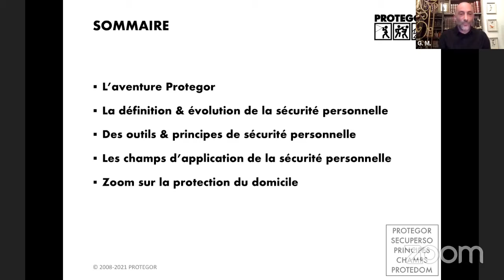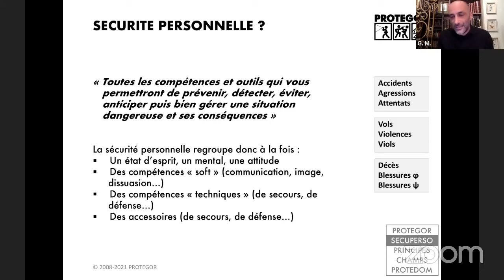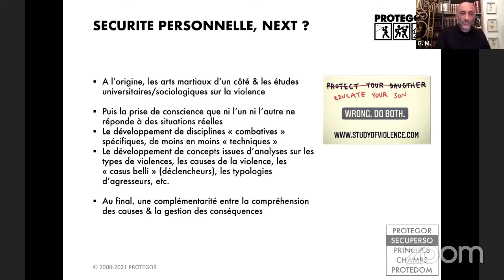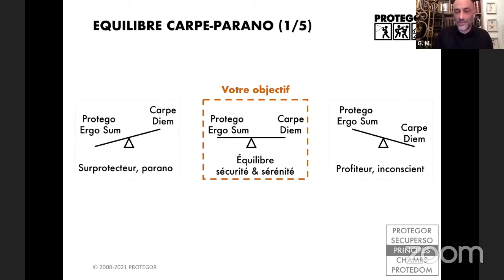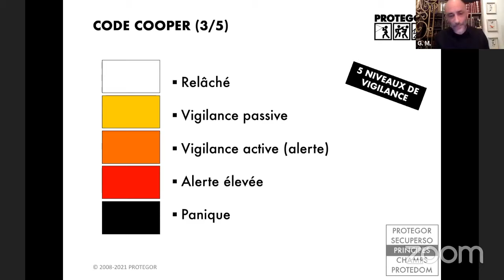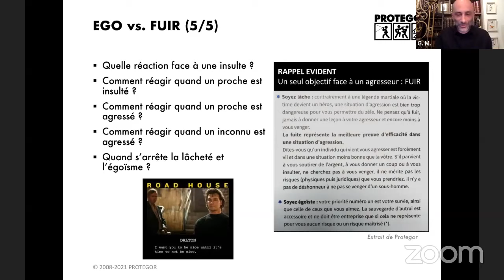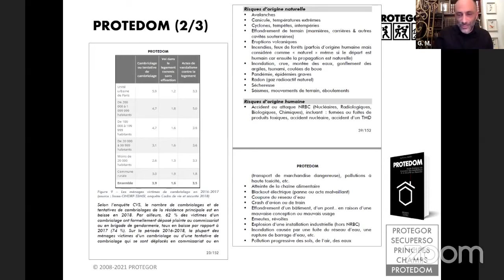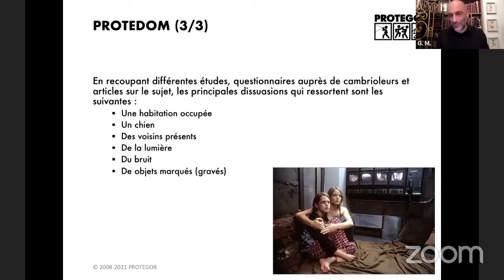Sécurité personnelle : comprendre la violence pour la réduire - Live avec Guillaume Morel / Protegor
Guillaume Morel a travaillé pendant plus de 20 ans en tant que consultant dans le secteur des médias (presse, édition, télévision, cinéma). Depuis très jeune passionné par les arts martiaux, il a obtenu sa ceinture noire de Karaté à 16 ans, et a aussi pratiqué le Taekwondo, le Pankido, le Systema, le Silat... s'orientant ainsi progressivement vers des méthodes de self-défense. Il est aussi secouriste et tireur sportif. Auteur de plusieurs ouvrages d'arts martiaux depuis 2001, reporter pour plusieurs magazines d'arts martiaux & de sécurité, il a publié le guide PROTEGOR en 2008, devenu best-seller des manuels de self-défense. Ce livre a boosté le développement de la partie "prévention" de la self-défense : la sécurité personnelle.
Interview réalisée par Clémence Marque et Thomas Chatelard, vice-présidents d'Adrastia.